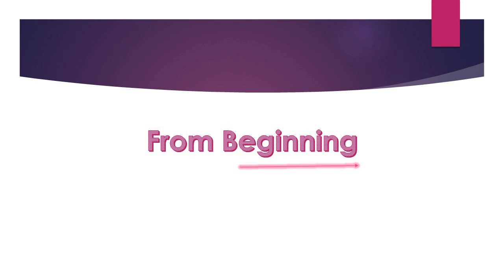Kids video for kids | coca cola mentos explosion | experiment | science experiment kids do at home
Hello friends,
thank you for reading description. Here I have kept the Part 2 of the coca cola and Mentos experiment video. My idea here is to keep kids videos for kids to learn and explore more. These days every kid watch cartoon especially kids cartoon, also kids learning is more by watching other kids doing any good activity. coca cola mentos explosion is quite old, but when kids do coca cola mentos experiment by themselves kids understand it better. coca cola mentos video also represent the understanding that how harmful it could be for any kids if they eat Mentos and drink coca cola together. coca cola mentos prank